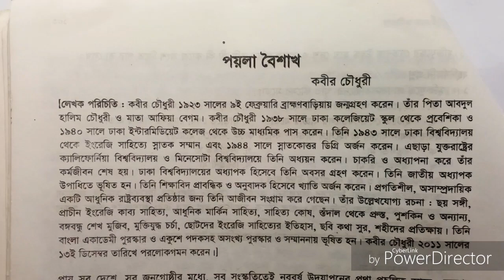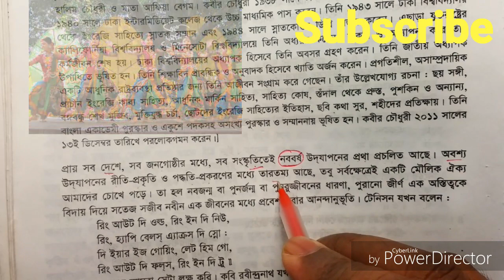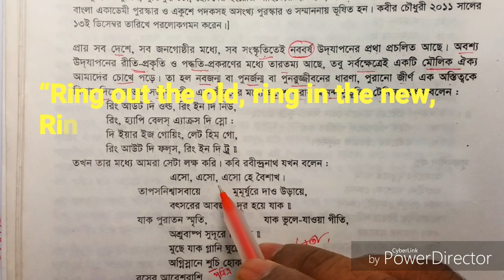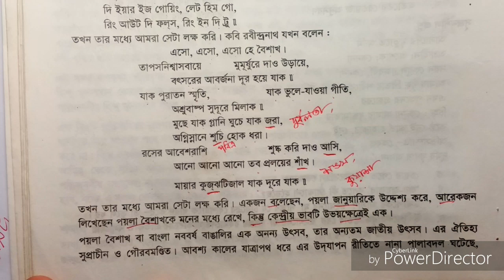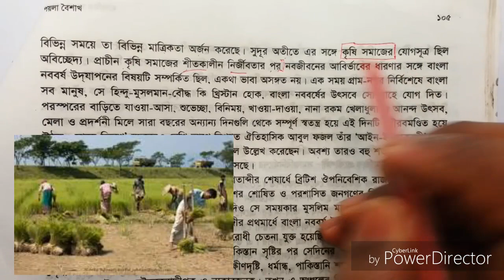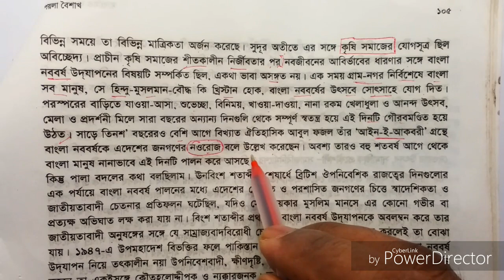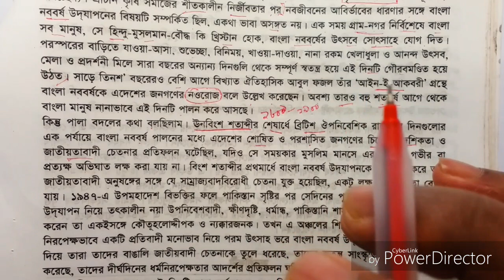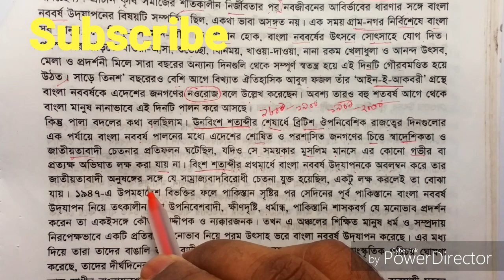পহেলা বৈশাখ Pohela Boishakh || SSC Bangla 1st || Kamrul Hasan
পয়লা বৈশাখ বা পহেলা বৈশাখ (বাংলা পঞ্জিকার প্রথম মাস বৈশাখের ১ তারিখ) বাংলা সনের প্রথম দিন, তথা বাংলা নববর্ষ। দিনটি বাংলাদেশ এবং ভারতের পশ্চিমবঙ্গে নববর্ষ হিসেবে বিশেষ উৎসবের সাথে পালিত হয়। ত্রিপুরায় বসবাসরত বাঙালিরাও এই উৎসবে অংশ নিয়ে থাকে। সে হিসেবে এটি বাঙালিদের একটি সর্বজনীন লোকউৎসব হিসাবে বিবেচিত।[১] গ্রেগরীয় বর্ষপঞ্জি অনুসারে ১৪ই এপ্রিল অথবা ১৫ই এপ্রিল পহেলা বৈশাখ পালিত হয়। আধুনিক বা প্রাচীন যে কোন পঞ্জিকাতেই এই বিষয়ে মিল রয়েছে। বাংলাদেশের প্রতি বছর ১৪ই এপ্রিল এই উৎসব পালিত হয়। বাংলা একাডেমী কর্তৃক নির্ধারিত আধুনিক পঞ্জিকা অনুসারে এই দিন নির্দিষ্ট করা হয়েছে। এছাড়াও দিনটি বাংলাদেশ ও পশ্চিমবঙ্গের সরকারি ছুটির দিন হিসেবে গৃহীত। বিভিন্ন পর্যায়ের ব্যবসায়ীরা দিনটি নতুনভাবে ব্যবসা শুরু করার উপলক্ষ হিসেবে বরণ করে নেয়।

বাংলা দিনপঞ্জীর সাথে হিজরী এবং খ্রিস্টীয় সনের মৌলিক পার্থক্য হলো হিজরী সন চাঁদের হিসাবে এবং খ্রিস্টীয় সন আন্তর্জাতিক মানদণ্ড অনুযায়ী নির্ধারিত হয়। এ কারণে হিজরী সনে নতুন তারিখ শুরু হয় সন্ধ্যায় আকাশে নতুন চাঁদ দৃশ্যমান হওয়ার পর আর খ্রিস্টীয় সনে নতুন দিন শুর হয় ইউটিসি±০০:০০ অনুযায়ী। পহেলা বৈশাখ রাত ১২ টা থেকে শুরু না সূর্যোদয় থেকে শুরু এ নিয়ে ভিন্নমত রয়েছে, ঐতিহ্যগত ভাবে সূর্যোদয় থেকে বাংলা দিন গণনার রীতি থাকলেও ১৪০২ সালের ১ বৈশাখ থেকে বাংলা একাডেমী এই নিয়ম বাতিল করে আন্তর্জাতিক রীতির সাথে সামঞ্জস্য রাখতে রাত ১২.০০টায় দিন গণনা শুরুর নিয়ম চালু করে।